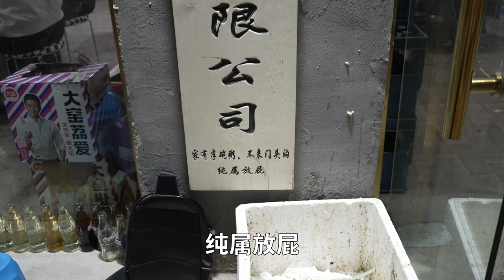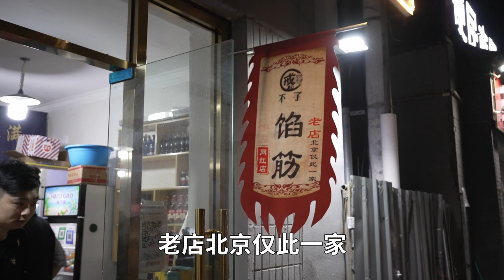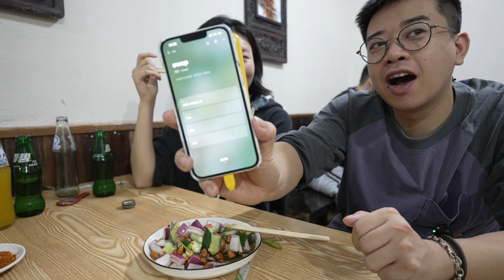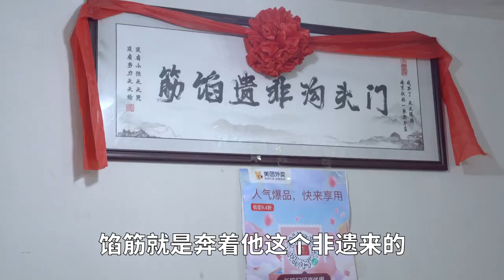【美食探店】探秘北京人都不知道的老北京隐藏非遗美食！宣传火热的门头沟馅筋啥味？Let's go！【井盖】ENG SUB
每个城市都有些只能在当地吃到的美食，北京有个叫“馅筋”的吃食，仅在门头沟有售，老板自称为门头沟“非遗”！据说馅筋在周围非常火爆，每天排队爆满，但我们却从来没听家里老人提起过。于是好奇心拉满，决定带大家去看看我们错过了30年的“非遗”馅筋？Let's go！